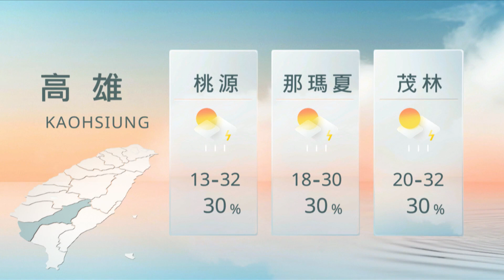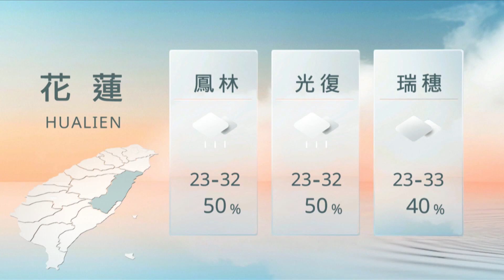06011900 山海氣象｜每日熱點新聞｜原住民族電視台